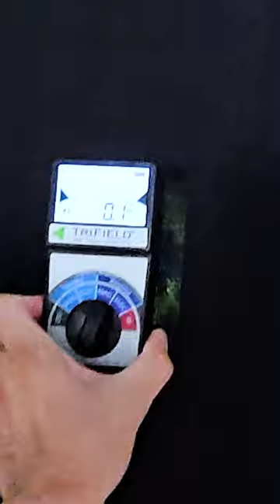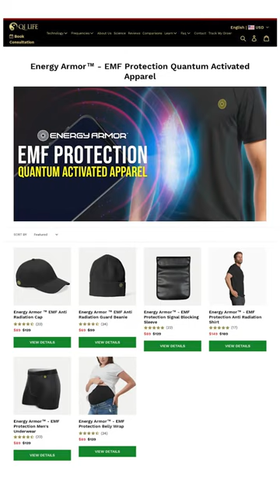Ultimate EMF Protection: Energy Armor T-Shirt vs. 5G Radiation